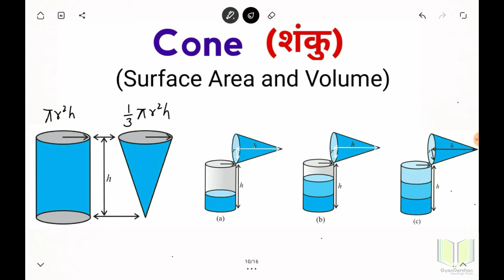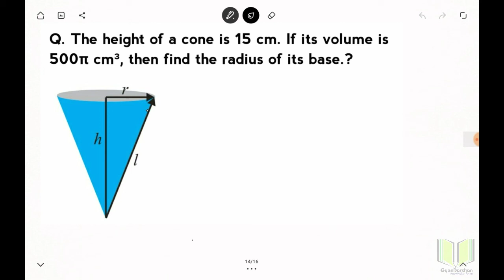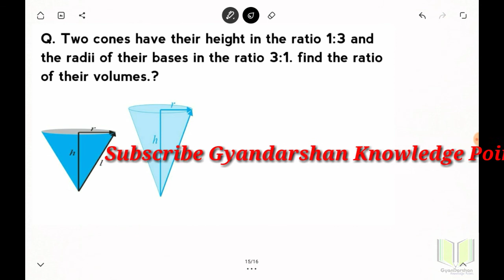Surface Area and Volume of Cone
Q. A conical tent is 10 m high and radius of its base is 24 metre find
(a)slant height of the tent.
(b) cost of the Canvas required to make the tent if the cost of 1 m² Canvas is Rs.70.

Q.: Find the curved surface area of a right circular cone whose slant height is 10 cm and base radius is 7 cm.

Q.: Two cones have their height in the ratio 1:3 and the radii of their bases in the ratio 3:1. find the ratio of their volumes.?

Q.: A cylinder and a cone have equal radii of their bases and equal Heights.show that their volumes are in the ratio 3:1

Q.  The height and the slant height of a cone are 21 cm and 28 cm respectively. Find the volume of the cone.

Q.: The height of a cone is 15 cm. If its volume is 500π cm³, then find the radius of its base.